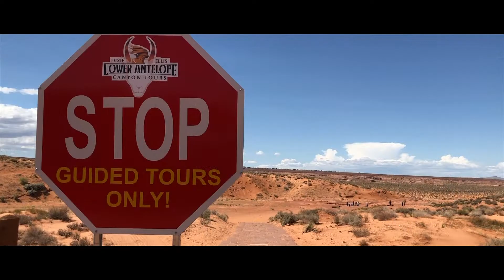2018 Grand Canyon, Arizona Part 1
Trip Date: September 4 - 8, 2018
Las Vegas - Grand Canyon South Rim - Page - Las Vegas

Thank you Kew & Phyllis for having me! The trip is well planned and all the driving by energetic Kew.

I have a great time and definitely missing all the moments we have together in Malaysia. Looking forward for the next trip. :)

Video Equipment:
Iphone 8 Plus, Iphone X, GoPro Hero4, Osmo Mobile 2

Happy Travel Vlog Music - No Copyright - Feel Good by MBB.mp3